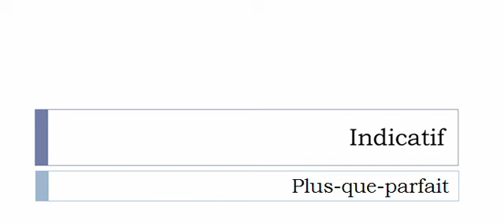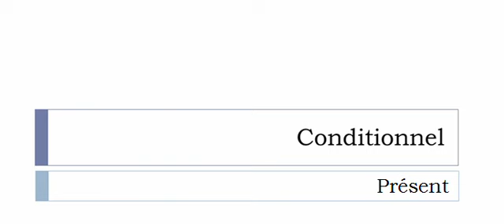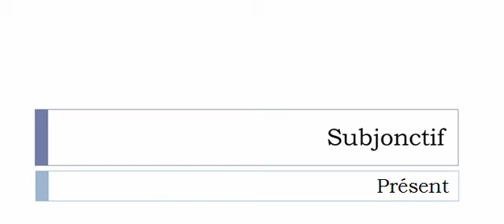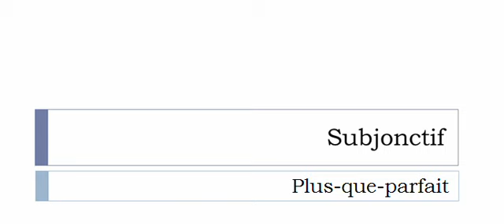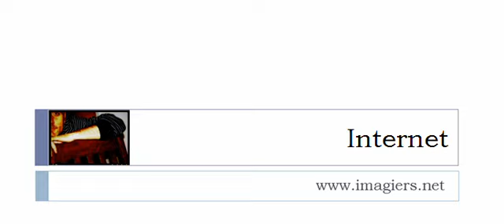Imparare il francese = Coniugazione = Acharner